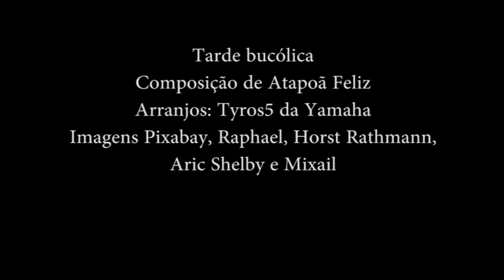Tarde bucólica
Composição de Atapoã Feliz
Arranjos Tyros5 da Yamaha
Imagens Pixabay, Raphael, Horst Rathmann, Aric Shelby e Mixail